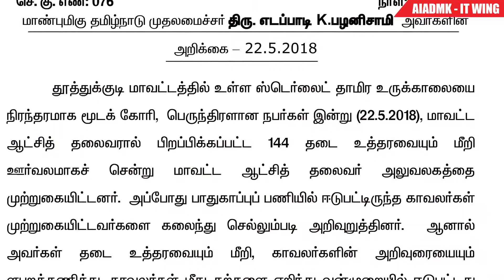23-05-2018 அஇஅதிமுக தகவல் தொழில்நுட்பப் பிரிவு செய்திகள் | AIADMK IT WING NEWS | DAILY NEWS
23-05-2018 அஇஅதிமுக தகவல் தொழில்நுட்பப் பிரிவு செய்திகள் | AIADMK IT WING NEWS | DAILY NEWS